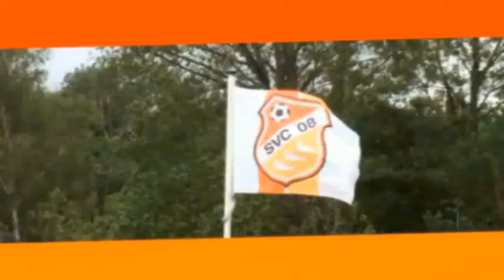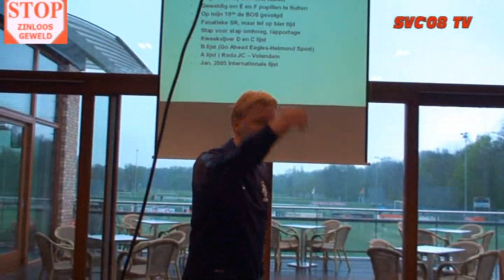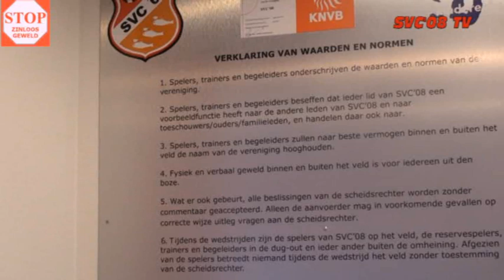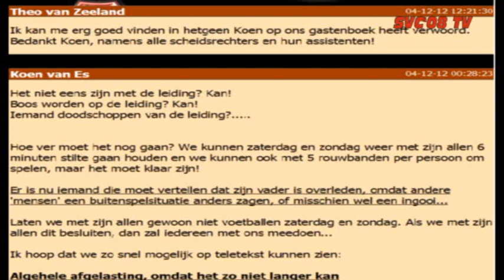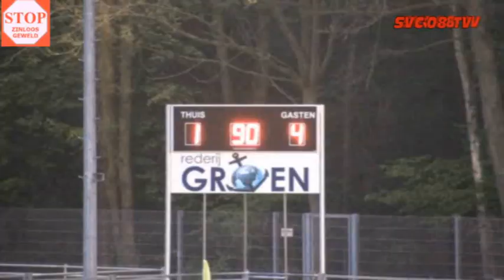SVC"08 TV met "Stop zinloos geweld op het voetbalveld"